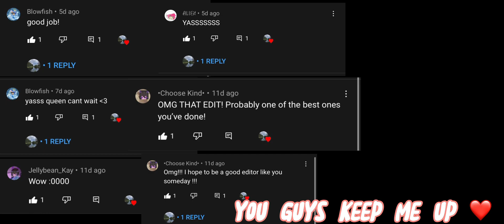Quit YouTube? 😨 || Gacha Club || Edit || You Guys Make Me Stay Up ❤️